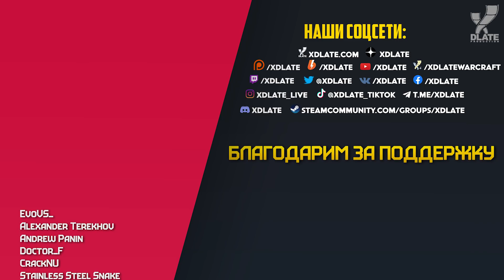ХОРРОР-КВЕСТ ПО ПАПИНЫМ ДОЧКАМ | ТРЭШ-ИГРЫ по русским СЕРИАЛАМ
Игровые адаптации редко получаются удачными. Первоисточнику повезло, если игра получилась хотя бы просто хорошей, но это возможно только тогда, когда сам оригинал был высокого качества. Что, если взять ужасный первоисточник и сделать на основе его игру? Результат в нашем сегодняшнем ролике